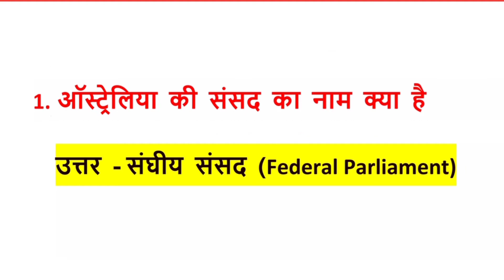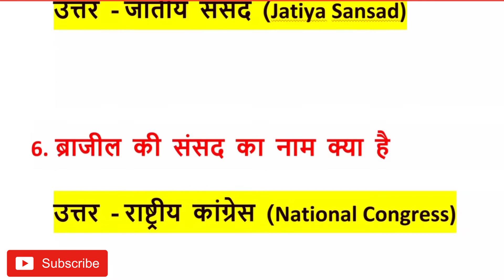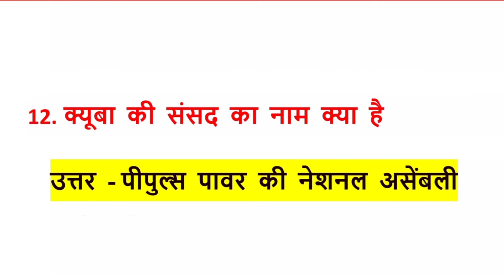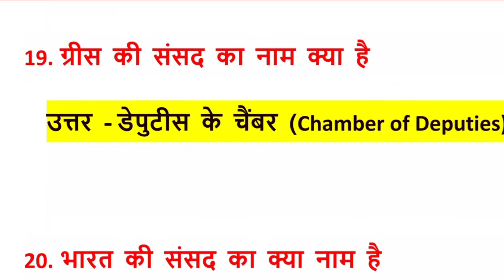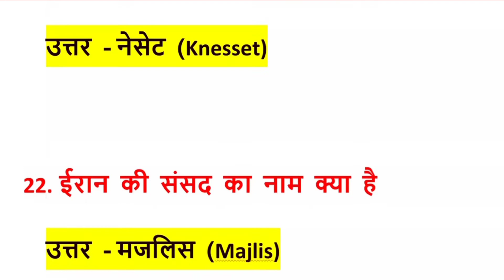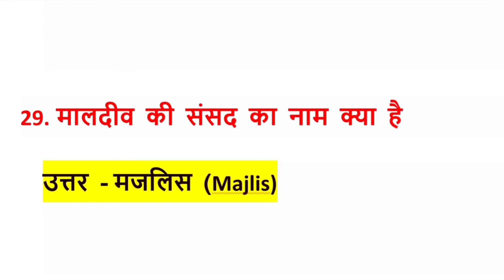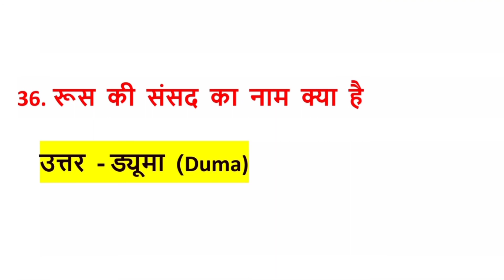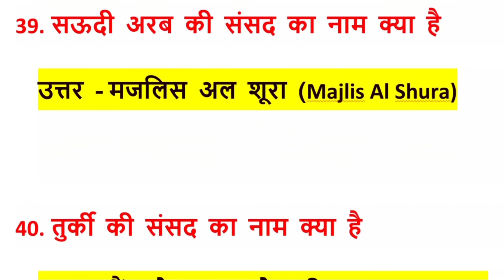प्रमुख देशों के संसद के नाम | pramukh desho ke sansad ke nam | gk in hindi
Releted keybords:

pramukh desho ka rashtriya smarak
pramukh deshon ke rashtriya chinh
pramukh deshon ke rashtriy chinh pramukh desho ke rashtrapati aur pradhanmantri
pramukh desho ke sansad ke naam
pramukh desho ke rashtriya chin
pramukh desho ke rashtrapachnnramukh deshon ke sarkari dastavej
pramukh desho ka rashtriya pashupramukh desho ka rashtriya khel
प्रमुख देशों के राष्ट्रीय चिन्ह
प्रमुख देशों के राष्ट्रीय खेल
प्रमुख देशों के राष्ट्रीय स्मारक
प्रमुख देशों के राष्ट्रीय चिन्ह याद करने की ट्रिक
प्रमुख देशों के राष्ट्रपति एवं प्रधानमंत्री
विश्व के प्रमुख देशों की राजधानियाँ
प्रमुख देशों की संसद के नाम
प्रमुख देशों के प्रधानमंत्री
भारत के प्रउपलब्धिभारत के प्रमुख वैज्ञानिक संस्थान एवं उनकी उपलब्धियभारत के प्रमुख पर्यटन स्थल,भारत के प्रमुख दर्रे ट्रिक,भारत के प्रमुख जलप्रपात, भारत के प्रमुख बंदरगाह, भारत के प्रमुख लोक नृत्य, भारत के प्रमुख बांध, भारत के प्रमुख मंदिर, भारत के प्रमुख दर्रे